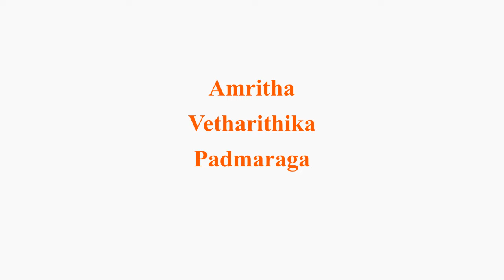Sri Lalitha Harathi | Nrithyoham | Kuchipudi | Kids Kuchipudi Dance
Nrithyoham presents Sri Lalitha Harathi by the Sub Junior batch students.

Choreography- Acharya Smt. Chandralekha
Dancers- Avanthika, Anamika, Amritha, Deekshitha, Joshita, Isha, Koushika, Padmaraga, Shraddha, Vetharithika

Costumes- Narthaki Costumes